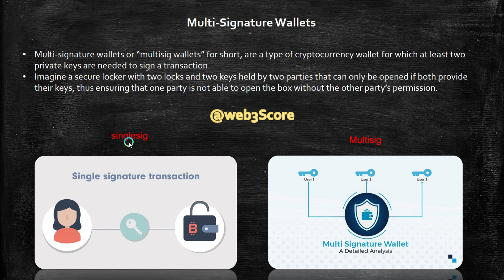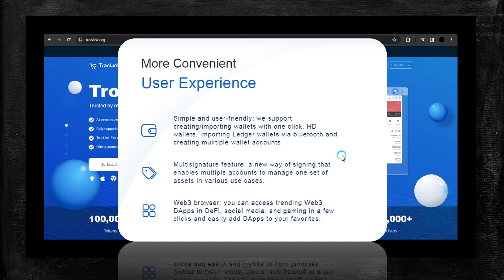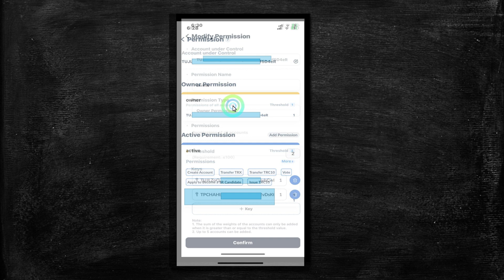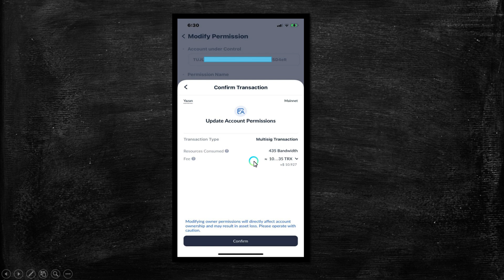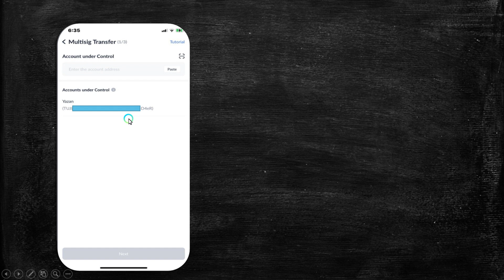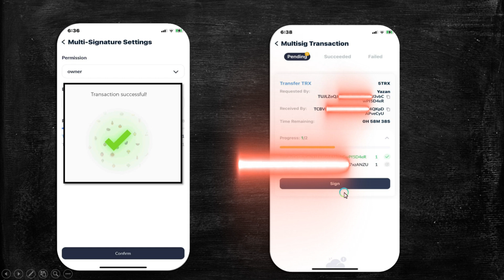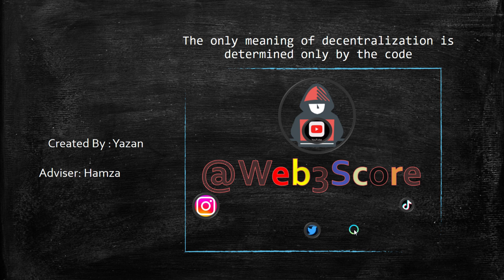اجعل محفظتك مضادة للإختراق كالفُولاذ || تواقيع متعددة || MultiSig TronLink|| Trc20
شاهد تفاصيل دورتنا  المدفوعة لإحتراف الاستثمار في العملات المشفرة  | المحتوى الاول من نوعه
 تيلغرام | مدرسة ويب ثري سكور  | جروب الدعم والمساعدة